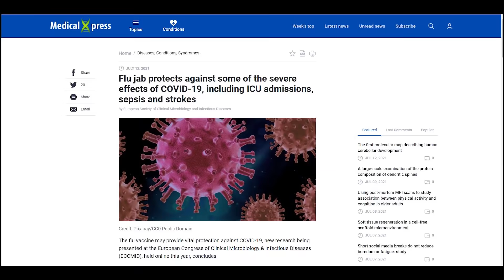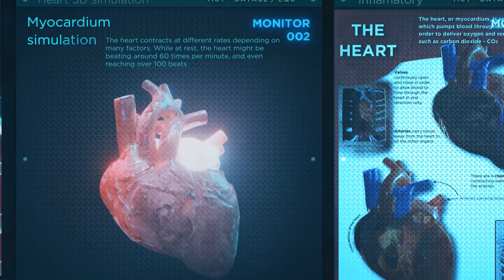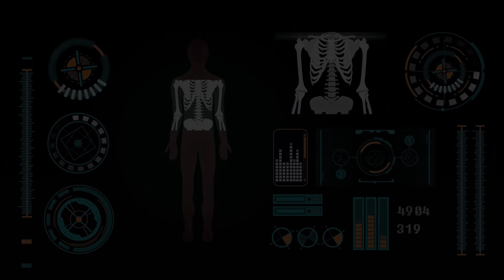One More Protection Against Severe COVID-19, Study Finds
Researchers found that being vaccinated against influenza may help fend off COVID-19.